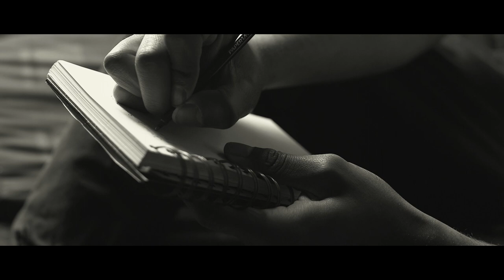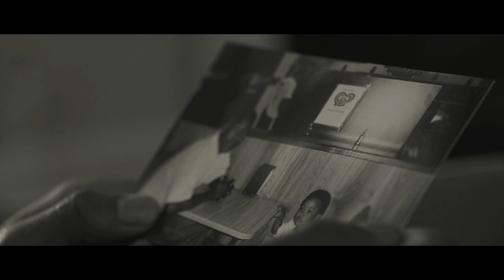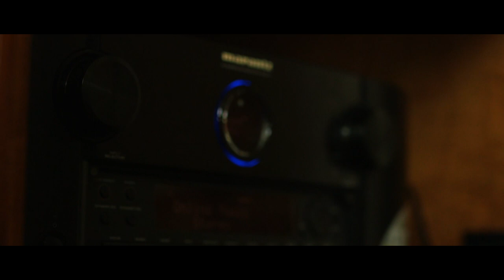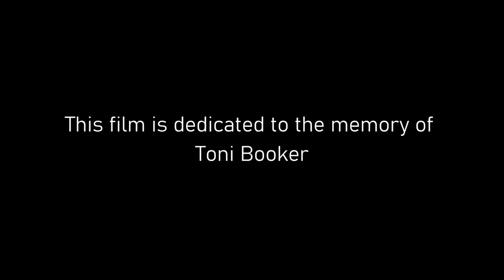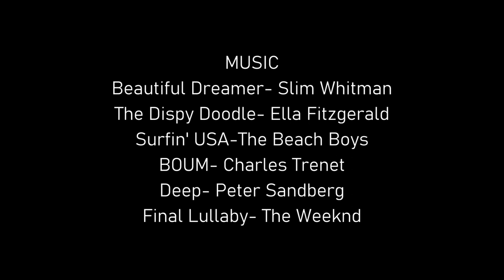The Dreamweaver [Remastered] | A Short Film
Sci-Fi/Drama
Synopsis: A guy hunts down a nightmare that has been taunting with his mind for too long.
The Dreamweaver | A Student Short Film
Starring:
Ellison Booker
Gabriela Martinez
Alex Ryscavage
Preston Jones
Anish Balaji

Written and Directed by Christophe Cogerino
Produced by: Ellison Booker
DP: Samuel B Marin
Editor: Keyla Blanco
AD: Anish Balaji
Boom Operator: Keyla Blanco, Anish Balaji, Michael Lardizabal
Loosely Based on Short by Robbie Davidson
VFX by: Cazden Morrison

Special Thanks to Cast and Crew